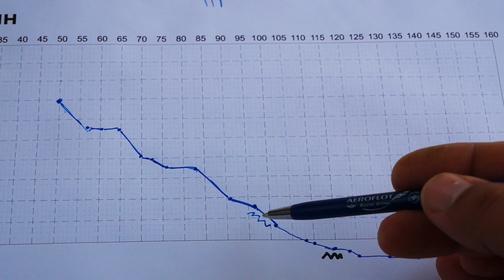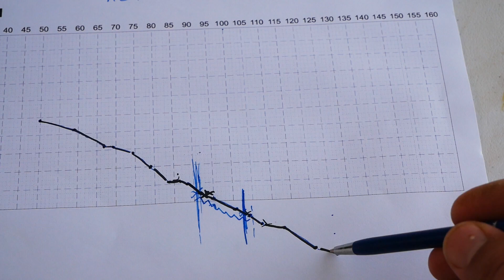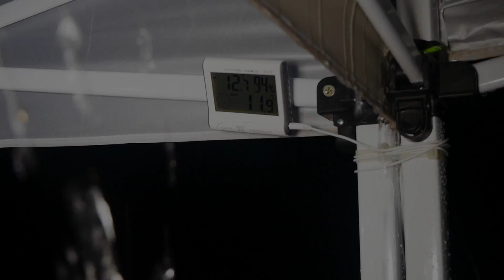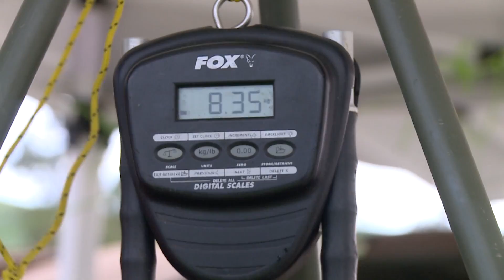Ловля карпа в экстремальных условиях. Галилейский карп 2019.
Открыть сезон по карповой ловле 2019 мне посчастливилось еще в январе. Я отправился в Израиль на прекрасный водоем Кинерет, где проходил турнир по спортивной ловле карпа Галилейский карп 2019. В январе на этом водоеме карп начинает готовиться к нересту и на турнире показали себя хорошо мелководные сектора. Мы же вытянули 14й сектор со средней глубиной 10м, самая максимальная 13.5м. Но мы не отчаивались и работали до конца. На этот водоеме нас погода испытывала на прочность, был шквальный ветер с проливным дождем, ломались палатки, грузила выкатывало на берег, кормить и забрасывать периодически было просто невозможно, это бы по настоящему экстремальный карпфишинг. Лишь только на четвертые сутки, нам удалось хорошо половить и даже поймать карпа за 10кг. В целом ситуация на водоеме была очень интересная, была интрига и борьба до последнего. Это был незабываемый турнир, всем участникам спасибо за борьбу и поздравляем победителей и призеров! Это было круто!